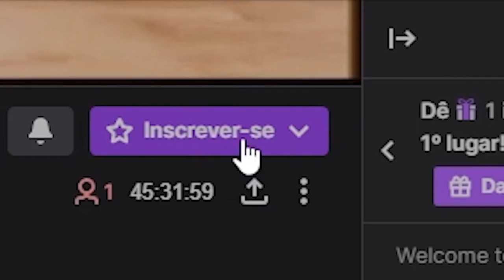Redzera - Trailer do canal 2024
Nossas lives são diárias e começam à partir das 18:00. (as vezes atrasa😅)